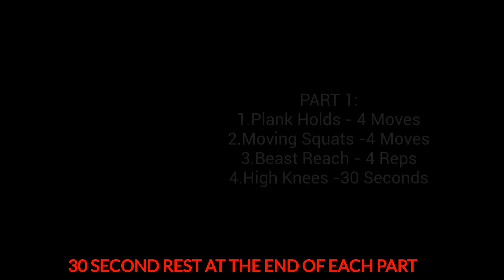The way to go for your Back & Shoulders using Resistant bands only.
In each video we will share with you how to use simple, sustainable 20min workouts to get into the best shape at home or at the gym. These are short high impact workouts that can  comfortably fit a busy schedule.